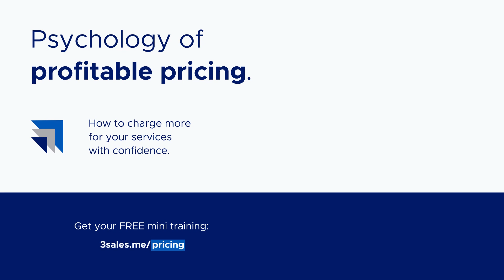The #1 Sale You Must Make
Salespeople put an immense amount of pressure on themselves to "always be closing." You may feel great building rapport, but shifting into "sales mode" sends you into fight, flight, or freeze.

Limiting beliefs likely hold you back. That nagging voice from the "itty bitty shitty committee" sows self-doubt: "Did I build the value proposition enough?"

Before you sell others, you need to sell yourself on your own ability, worth, and value.

You'll never get what you don't ask for. Ask yourself, "What or how many requests am I not making, which if I made them, would change my life beyond belief?"

The worst that could happen if you ask for something is rejection. Best case scenario? You build a career—and life—of your own design.

Remind yourself that your worth lies beyond external transactional sales. Paradoxically, the more free your self-worth from external outcomes, the more external success you'll attract. Sales start with you getting out of your own way.